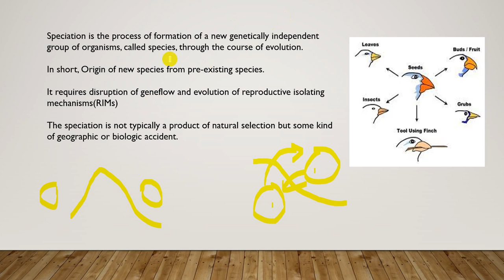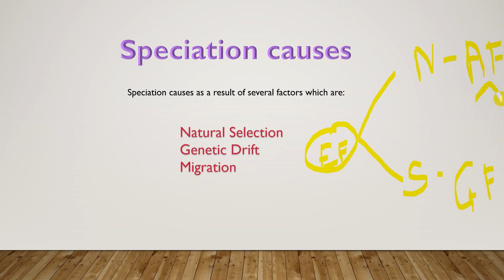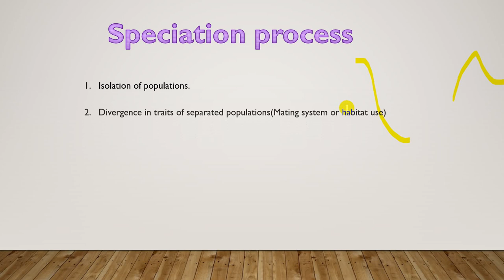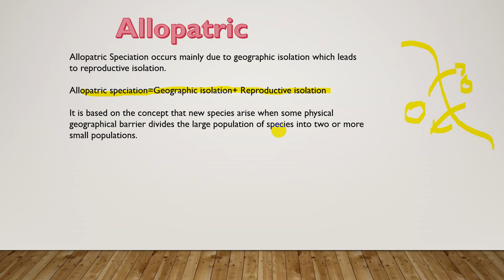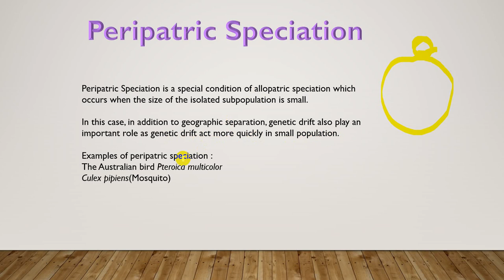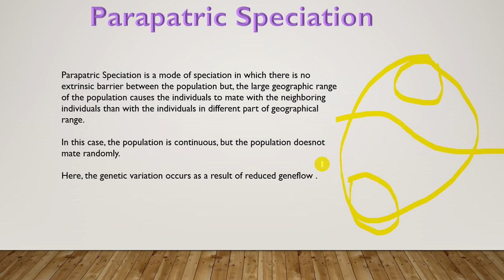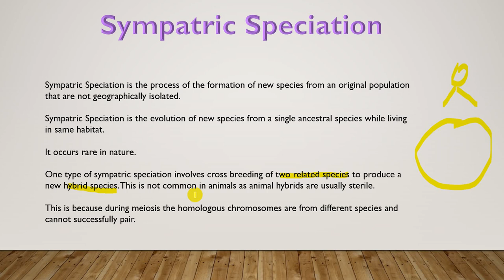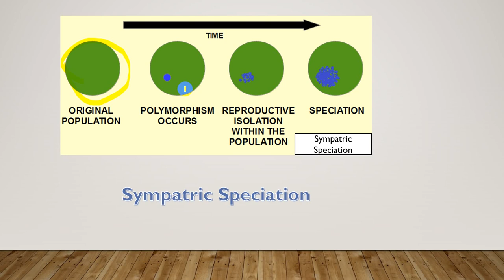Types of speciation l allopatric l sympatric l parapatric l Peripatric l type ,process of speciation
Types of speciation l allopatric l sympatric l parapatric l Peripatric l
conservation biology
Aspire to explore and learn
evolution
types of speciation